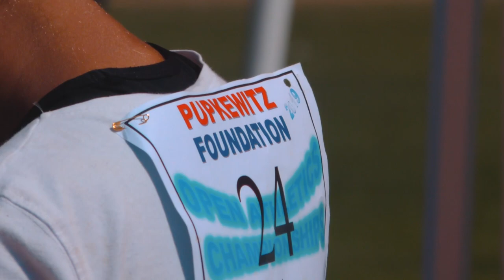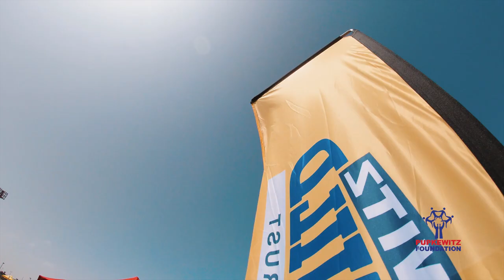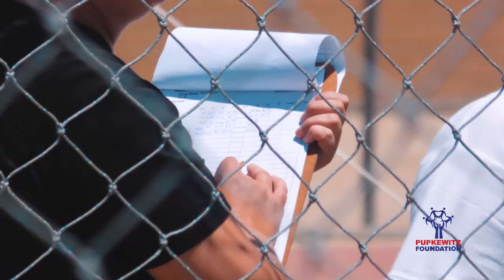Coaching Clinic - Swakopmund 2019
PUPKEWITZ FOUNDATION DEVELOPMENT COACHING CLINIC - SWAKOPMUND, NAMIBIA

The Pierre Blignaut Shot put & Discus Academy recently returned from Swakopmund, Namibia where we were part of the PUPKEWITZ Foundation Coaching Clinic. A few Elite Academy Athletes from South Africa also attended the workshop with fellow Academy Athletes from Namibia and other talented athletes from all over Namibia.

Academy Founding members and ASA Excellence Coaches, Pierre Blignaut & Eben Vermaas, who conducted the shot put & discus workshop would like to thank the organizing committee ( Hennie Horn, Yolandie Boshoff and their team) as well as the PUPKEWITZ FOUNDATION (SPONSOR) for the opportunity to be part of such a great initiative and their hospitality.